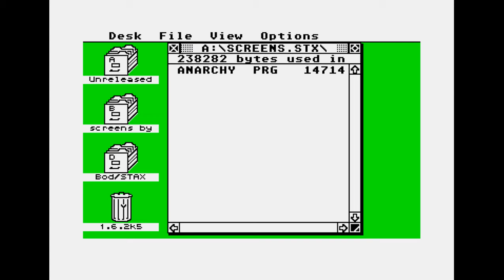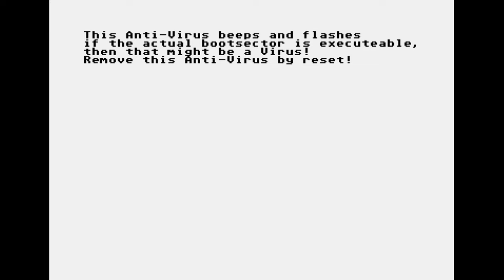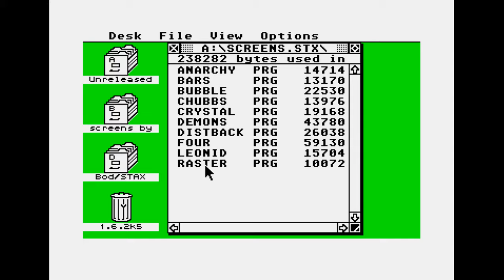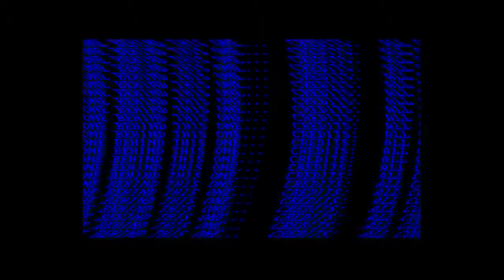STAX - Oldies | Atari ST Demopack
Platform :
Atari ST

Type :
Demopack

Release Date :
June 2005

00:04 Anarchy
02:00 Bars
03:45 Bubble
06:15 Chubbs
08:12 Crystal
09:41 Demons
11:30 Distback
13:00 Four
15:12 Leonid
16:45 Raster

Recorded using OBS Studio + Steem